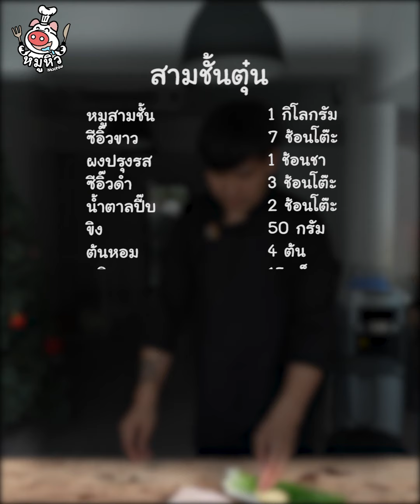[แจกสูตร] สามชั้นตุ๋น - สูตรลับของเจ๊หมู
แจกสูตร สามชั้นตุ๋น เปื่อยๆ ตุ๋นเข้มข้น
หมูสามชั้นตุ๋น หอม หวาน กินคู่ข้าวสวย

- หมูสามชั้น 1 กิโลกรัม
- ขิง 50 กรัม
- ต้นหอม 4 ต้น
- พริกแดง 15 เม็ด
- น้ำกระเทียมดอง 50 กรัม
- ผงนัว 1 ช้อนชา